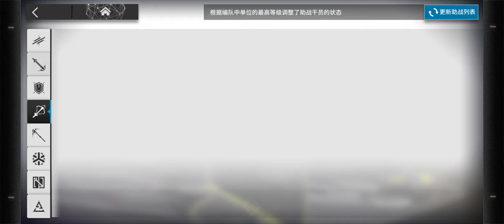[Arknights] CC#7 Daily Day 4 Risk 8 Low Rarity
S